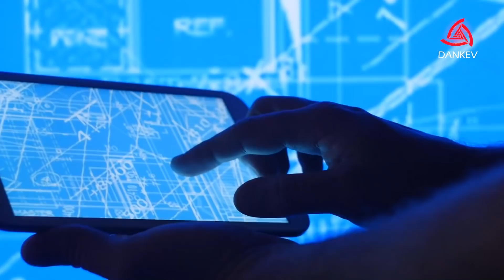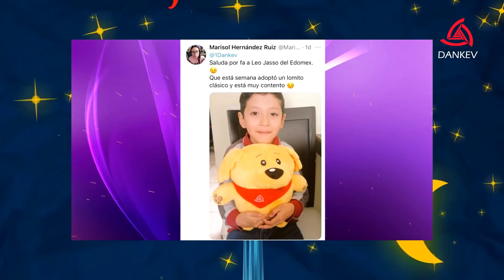Tu PAÍS es el MEJOR DEL MUNDO... ¿EN ALGO?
¡Compra tu Lomito Arácnido!

¡Lomito Dankev Clásico!

¡Lomito Dankev Jurásico!

¡Visita nuestra pagina compa!